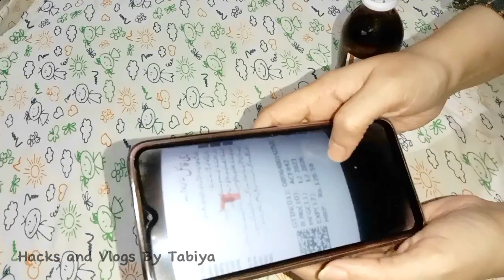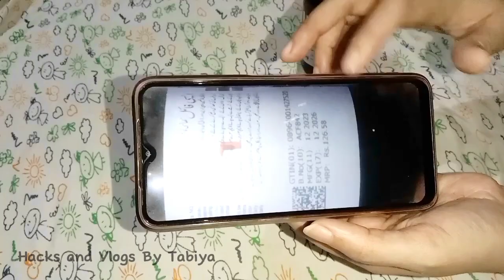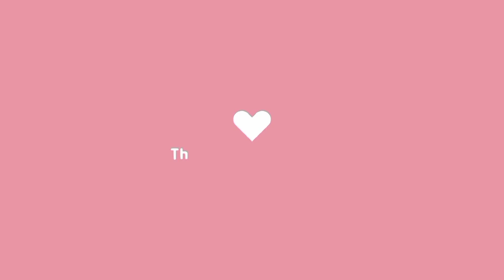Bottles Hack || Bekaar Bottles Ko Kaam mein Layen || Hacks tips and tricks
amazing hacks
kitchen tips
kitchen tips and tricks
kitchen hacks